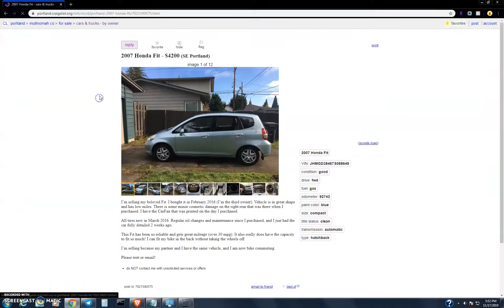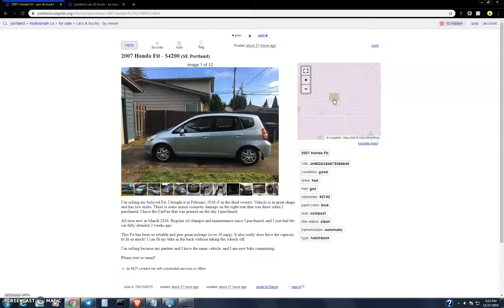Craigslist Dealer Snooping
This video is better viewed on a computer and is difficult to understand on a phone screen.
This is the way I have figured out how to find if someone is a private owner selling their personal car or if the person is a dealer pretending to be a private owner. In my state you can only sell up to 3 cars per year or you need a used car dealer license.